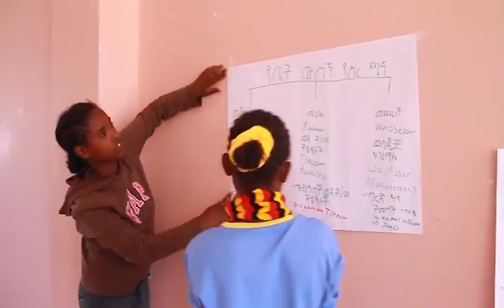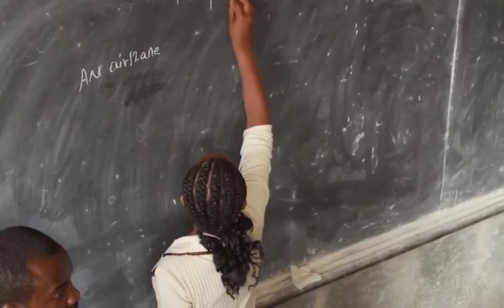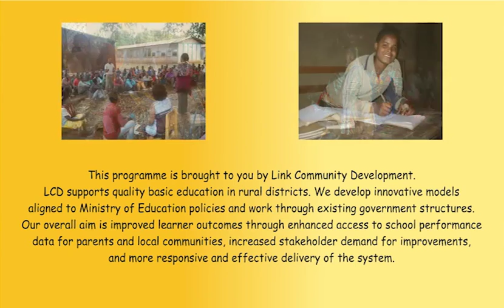Early Marriage (English Version)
By providing training, support, encouragement and role models, we created the environment for girls to empower themselves by giving them the necessary skills and opportunities to make their on films on themes impacting their education and their lives.

"Involve me" features twelve randomly selected girls from four woredas in Wolaita Zone, consulting and making one minute films on the six obstacles to their education: menstruation, reproductive health, domestic chores, early marriage, HIV and attitudes towards girls' education.

The hands-on, interactive process of writing, acting and filming their own one minute videos gave the girls confidence to become role models to all those who view their films and read these books.

In addition, the "watch me" segment features accomplished women from different sectors to give inspiration for you Ethiopians.

Copyright Whiz Kids Workshop and Link Ethiopia.